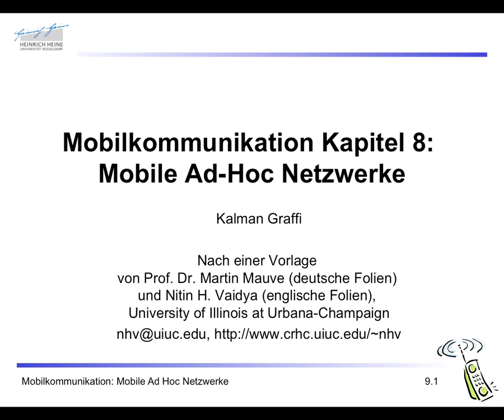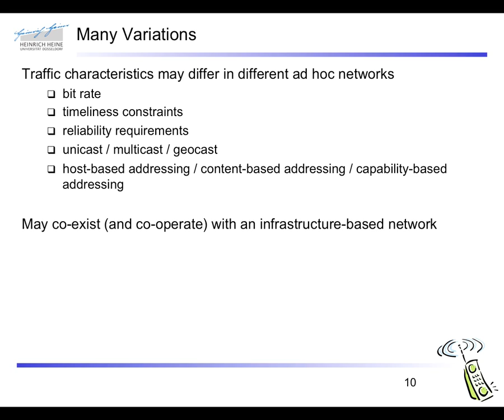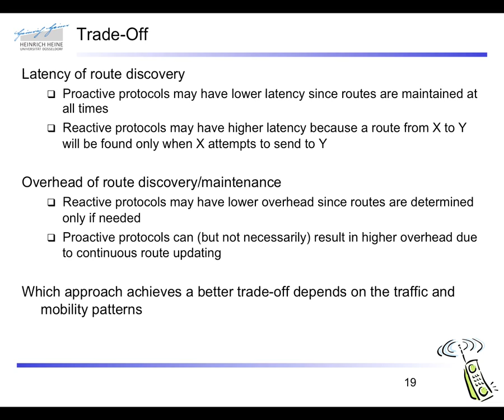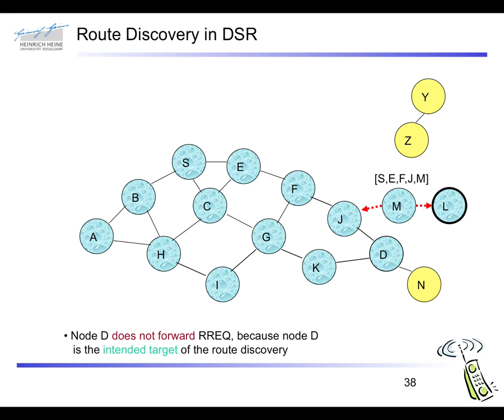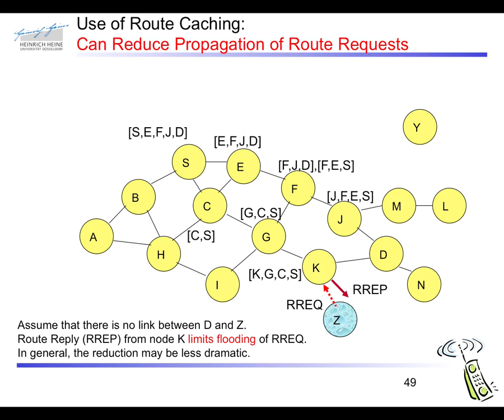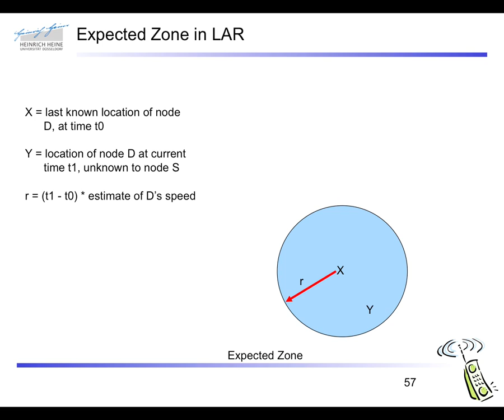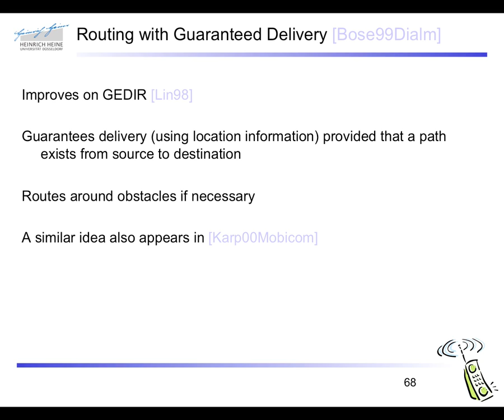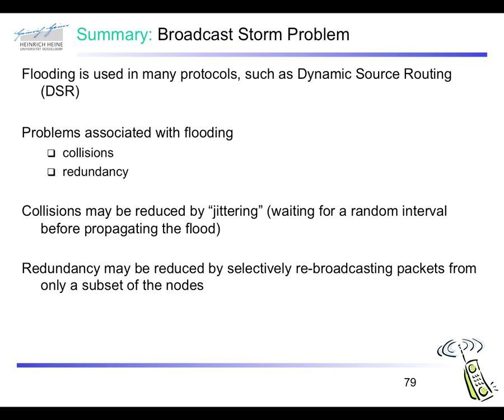HHU-SS2013-Mobilkommunikation-11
Heinrich Heine Universität Düsseldorf
Sommer Semester 2013
Mobilkommunikation